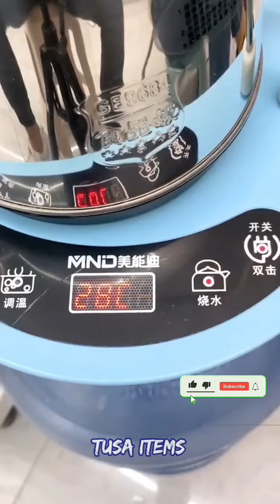New Cool Gadgets!💞 Smart Appliances, Kitchen tools/Utensils 4 every home, Makeup&Beauty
👍 Any Questions Feel Free To Use The Comments Section.